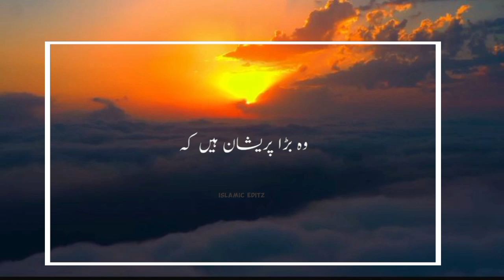Jawano SADA Zindagi asaan Hoti hai 💯♥️🥰🌹peerajmalrajaqadr @geonews